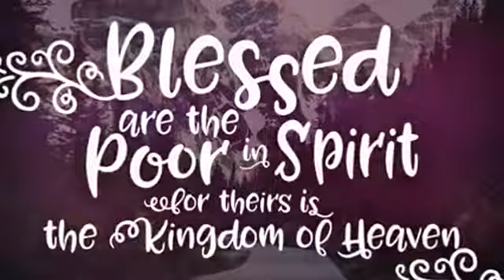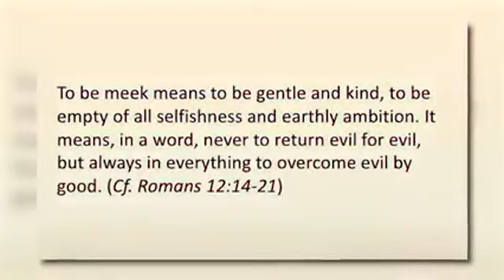The Beatitudes (1): Blessed are the Meek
In this short video, Derek explains the Beatitudes: (1) Blessed are the poor in spirit, for theirs is the Kingdom of God, (2) blessed are those who mourn, for they shall be comforted, and (3) blessed are the MEEK, for they shall inherit the earth.